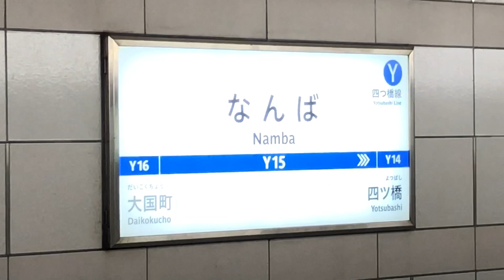大阪メトロ四つ橋線なんば駅にて23系第1編成西梅田行き、第12編成住之江公園前行き発着の様子